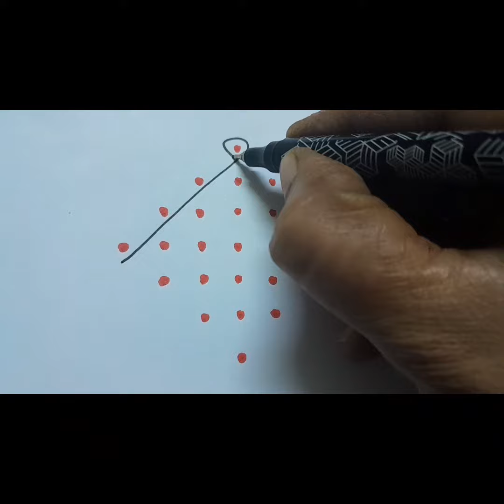#7*1 dots kolam/1minute kolam/dailykolam/#@rangoliandcraftinfo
#7*1dots kolam
1minute kolam
daily Use kolam
தினசரி கோலம்
#1 நிமிட கோலம்